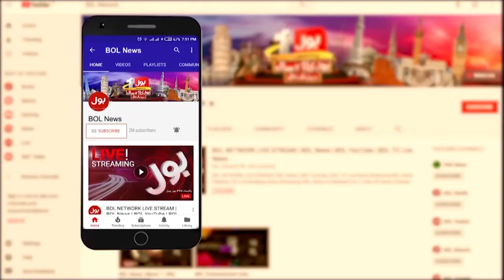Dr Yasmeen Rashid Per Tashadud | Imran Khan Long March | PTI Azadi March Updates | BOL News